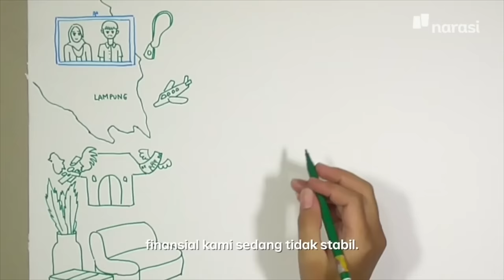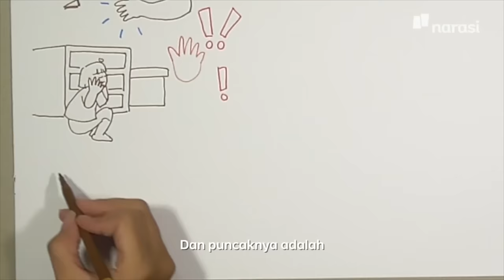Jadi Anak Broken Home: Bukan Cuma Depresi dan Trauma | Kalau Cewek Mah Bebas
Enggak semua keluarga bisa bertahan dan utuh. Keretakan yang ada di keluarga pun berisiko membawa dampak negatif pada anak. Enggak jarang, anak-anak yang tumbuh di keluarga broken home jadi mengalami depresi dan masalah psikologis lain hingga mereka dewasa.

Milsha (BeHome), Regina, dan Laras (BeHome) membagikan proses mereka berdamai dengan situasi keluarga yang tidak ideal. Mereka membagikan cerita dinamika keluarga mereka, dan bagaimana mereka menerima diri sendiri dalam situasi yang sulit.

Video ini merupakan kolaborasi narasumber bersama Broken Home Indonesia Official (@behome.id).

Tonton Kalau Cewek Mah Bebas eps. [Jadi Anak Broken Home: Bukan Cuma Depresi dan Trauma] dan episode lainnya hanya di atau klik

Karya Kolaborator: Bilqissawa Bias Lazuardina (@cisiyciss)

(Narasi)